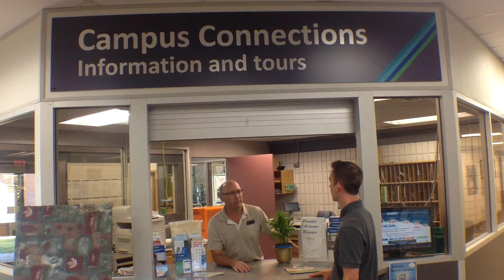Whats on the orillia campus